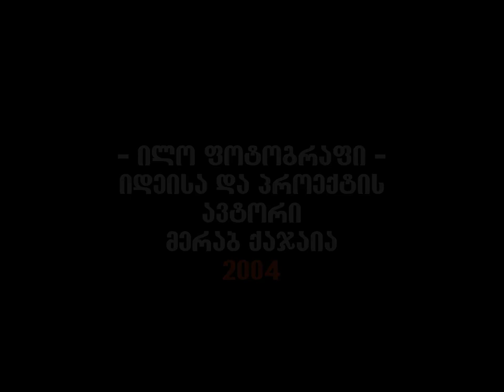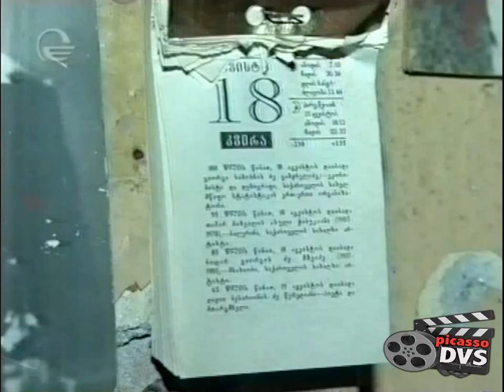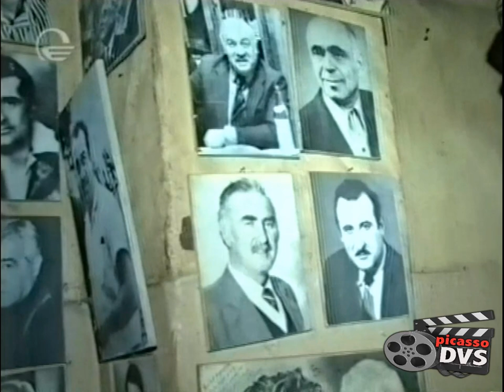ქუთაისური ისტორიები - ილო ფოტოგრაფი - იდეისა და პროექტის ავტორი პიკასო - 2003 - PICASSO DVS